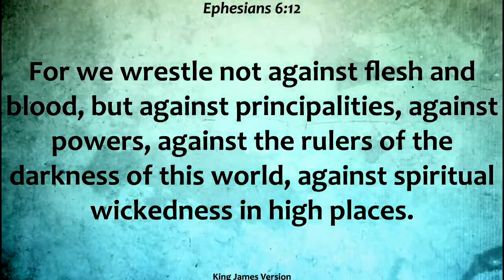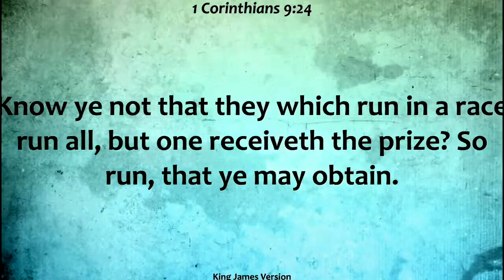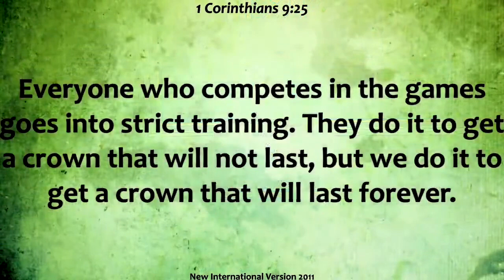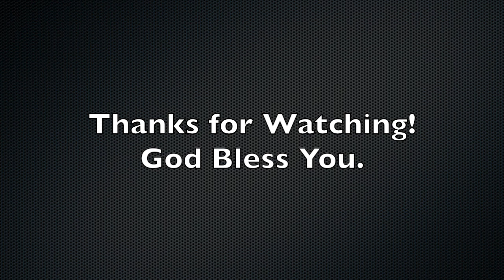The Message with Elder Ken Kerley (The Olympics Of Life)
Message given by Elder Ken Kerley at the Baytown-LaPorte SDA Church on August 24, 2024.